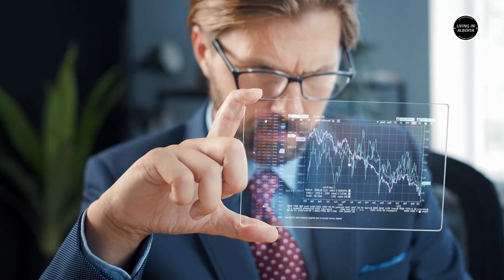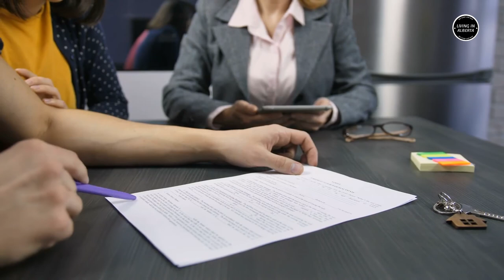Frequently Asked Questions About Living In Sylvan Lake, Alberta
Frequently Asked Questions About Living In Sylvan Lake, Alberta // Are you thinking of moving to or relocating to Sylvan Lake Alberta? Maybe you have plans to move to Sylvan Alberta and would like to know more about the place? Then this is for you!

Today, in this video, you will know the most frequently asked questions about living in Sylvan Lake Alberta!

📲 We have so many people contacting us who are moving here to Alberta and we ABSOLUTELY love it! Honestly if you are moving or relocating here we can make that transition so much easier on you!!